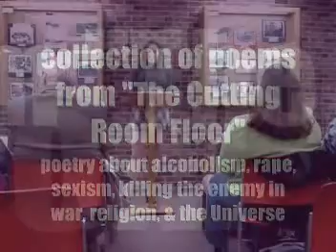Janet Kuypers poem "You've Already Paid For This" from the Palos Park Public Library 10/07/09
This is a video of Janet Kuypers reading/performing poetry at the Palos Park Public Library October 7th 2009 (10/07/09). Because she used to live 5 blocks away from this library, she had to come back for this show... And although there were 3 older poems read at this show, most of the poems were new. The poems Kuypers read include "aim carefully", "carrying me through", "eternal struggle", "let me be", "looking for a worthy adversary", "more than we should have", "observations: 9 and 6", "scratch the surface", "the burning", "under the sea", "why i didnt see god", "witnessing hitlers reign", and "youve already paid for this". This is also her last scheduled poetry reading show before she takes over as the host of the Chicago weekly poetry open mic at "the Cafe" (5115 North Lincoln Ave., Chicago, Tuesday nights, starting at 8:30 PM). Kuypers was even impressed that people from Chicago came to the Palos Park Public Library for her show (like Bob Rashkow), and it was nice for her that her sister and sister-in-law even made the trip to the Palos Park Public Library for her poetry reading show. Janet Kuypers even released a chapbook of material from the show called "the Cutting Room Floor" (since the show contained material covering a wide variety of subjects, from alcoholism. to finding the love of your life, to killing the enemy during war. From sexism ot ending relationships. From religion, to even how were linked in the universe (since Kuypers likes to bring up astronomy in her poetry shows at times). "Under the Sea" was even a bonus poem read from memory during the discussion and question/answer period after Janet Kuypers' show (which is not included in the chapbook "the Cutting Room Floor").

to read the full piece of writing, or to read more of her work.